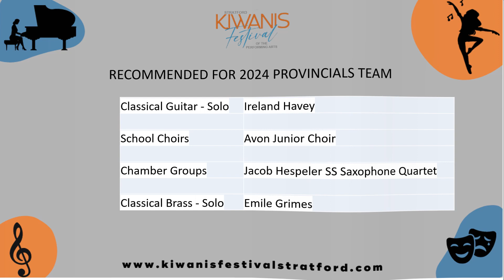2024 KFPA Provincial Team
Meet the team representing Stratford's Kiwanis Festival of the Performing Arts at the OMFA's 2024 Provincial Competition!

Please note that the following performers will also be representing KFPA in 2024:
Popular Piano -- Nolan McKee
Classical Voice Solo -- Isis Manning